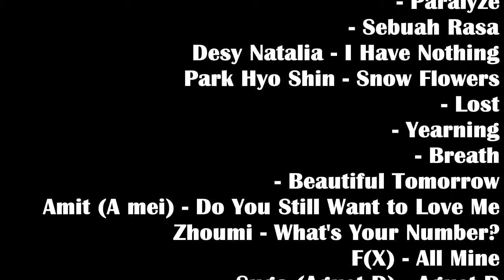HyunA - How's This? MV Reaction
Sorry this took so long to upload, I've been waiting on our new internet and it's finally here.

I loooooove Hyuna!